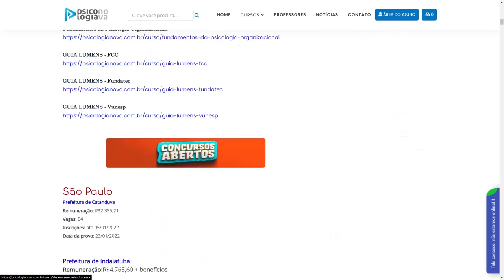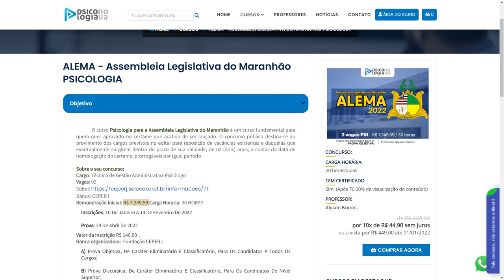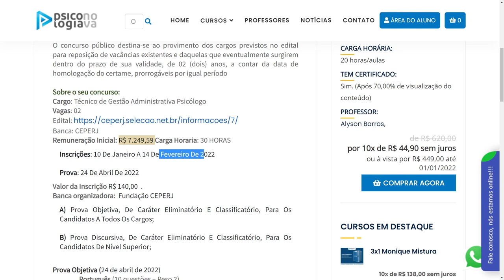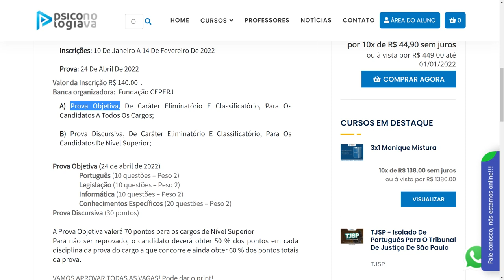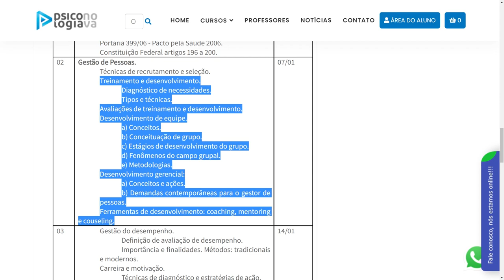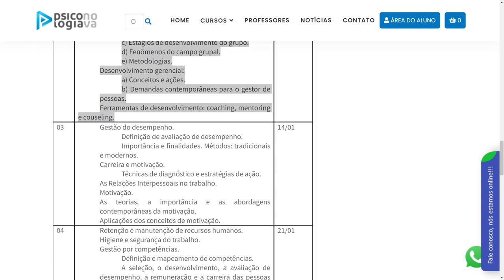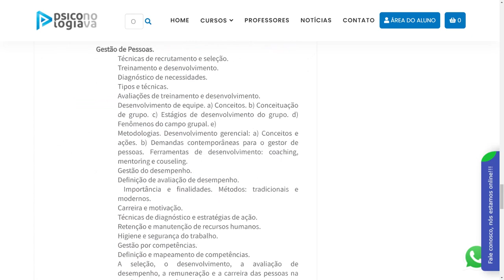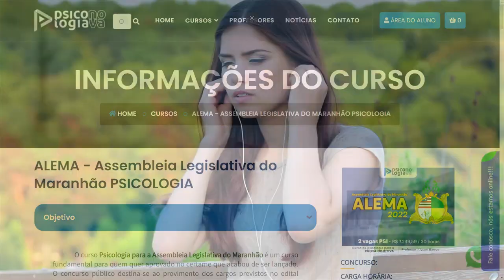Análise do Edital da ALEMA 2022 Assembleia Legislativa do Maranhão